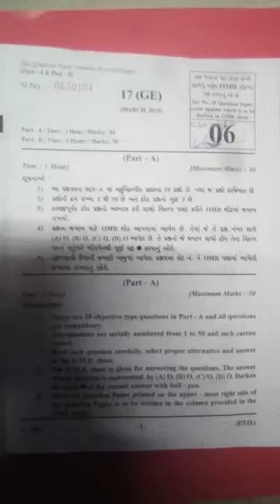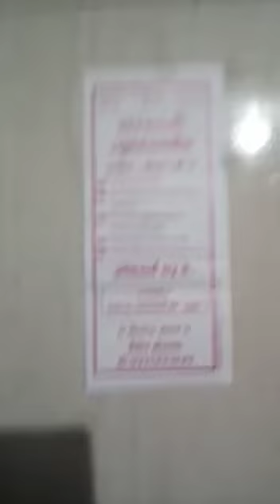SSC STD 10 MARCH 2019 SANSKRIT PEPAR SOLUTION 19/03/2019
SARASWTI  TUITION DUNGAR